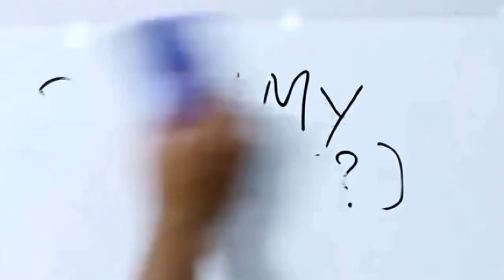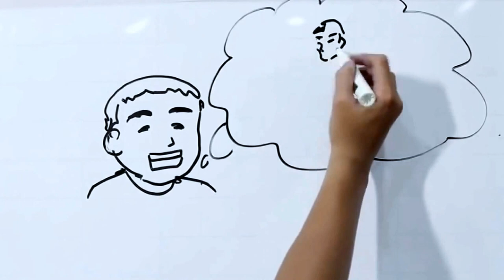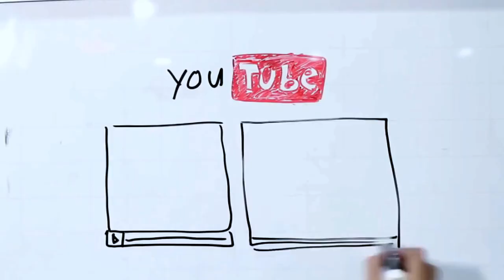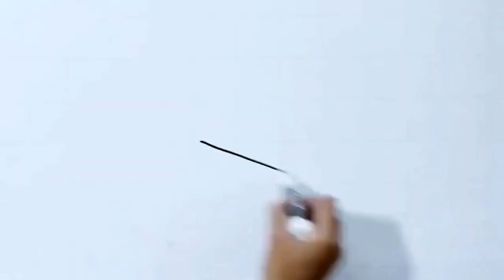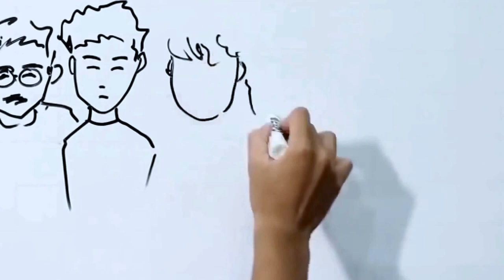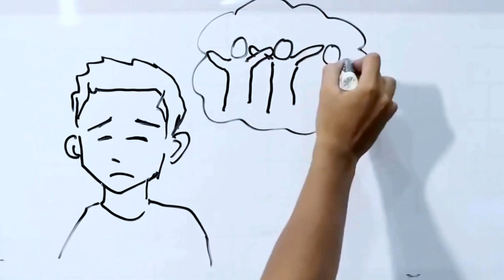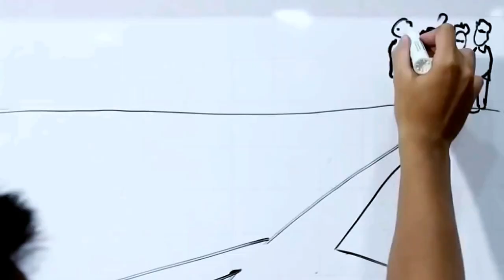Lựa chọn con đường thành công nào cho bạn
Các bạn có gặp nhiều chướng ngại trên con đường tiến tới mục tiêu của mình không? Và các bạn đã vượt qua như thế nào? Hãy để Bạn Là Triệu Phú hỗ trợ bạn bằng những công cụ tại nhé